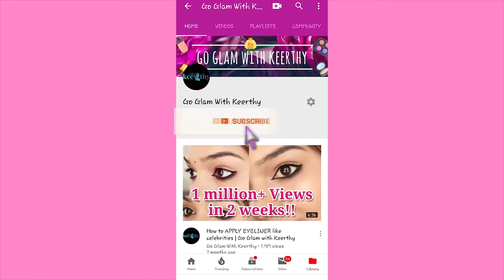Lipstick Swatches & Review | Faces & Sugar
Hey Guys,

I love makeup and is passionate about it.If you think my videos are worth it,please do subscribe and support me.All the products that I use are only which keeps certain standards.And also those products that work for me may or may not work the same for you.So,choose accordingly.I love you all so much.Thanks a lot for all your support.Keep supporting.Comment down what you would like to see next on my channel.May God Bless You All!!!

Love,
Keerthy